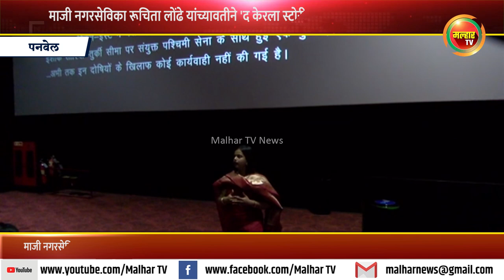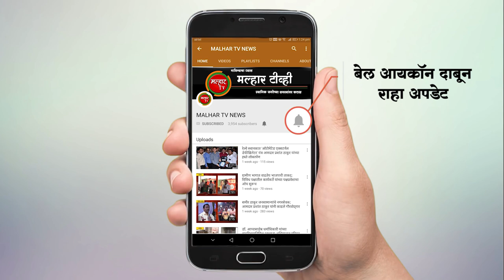माजी नगरसेविका रूचिता लोंढे यांच्यावतीने महिलांकरीता 'द केरला स्टोरी' चित्रपटाचे मोफत शो !!!